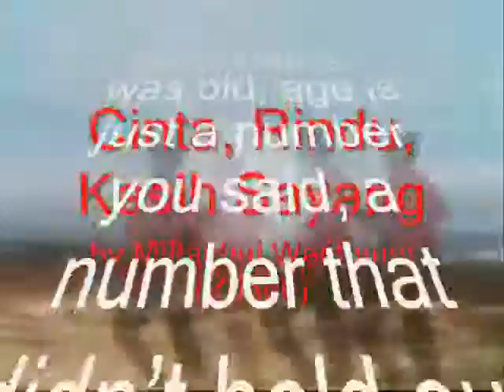hold ,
do.
do so
Money is an excellent servant, but the host
very bad.